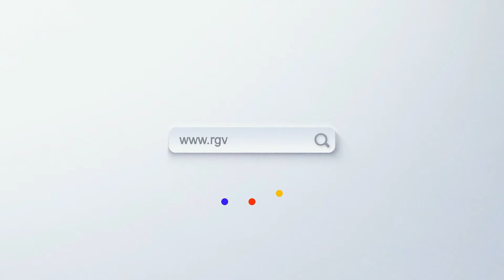DEKORACJA 2008 D OBRĘCZ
IV OGÓLNOPOLSKI MAGICZNY TURNIEJ GRUP REKREACYJNYCH W GIMNASTYCE ARTYSTYCZNEJ O LŚNIĄCĄ GWIAZDĘ
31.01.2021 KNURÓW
Miejski Ośrodek Sportu i Rekreacji
ul. Górnicza 2
44-193 Knurów